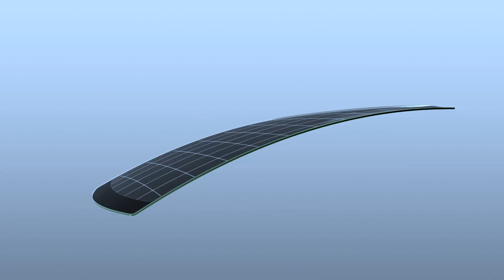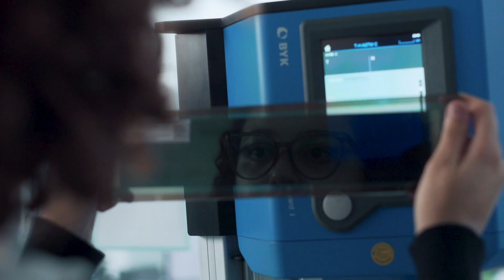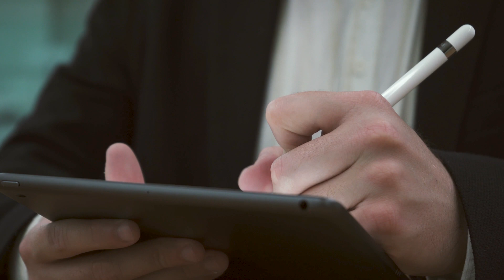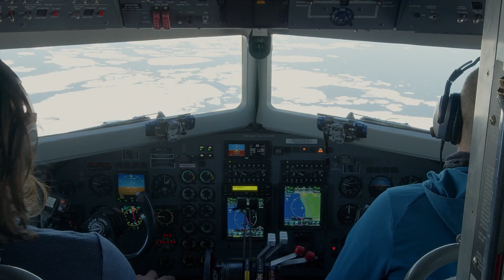AGP eGLASS - High-tech Glass: Redefining the Future of Mobility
As mobility undergoes a radical transformation – driven by trends such as electrification, connectivity, autonomous driving, shared mobility, digitalization, and the user’s well-being – vehicle design has fundamentally changed. Today it is not only centered on aerodynamics and energy efficiency, but the current approach also aims to create immersive, digital ecosystems where every passenger becomes a user seeking an individualized in-cabin experience. Leading this automotive revolution stands AGP eGlass, an industry pioneer that’s redefining the future of mobility through High-tech Glass.

AGP eGlass envisions a world that goes beyond the ordinary, where every journey becomes an experience, and every vehicle feels like home. However, their journey is more than just innovation.

Find out more: (insert link)